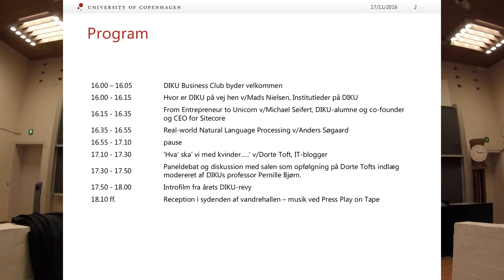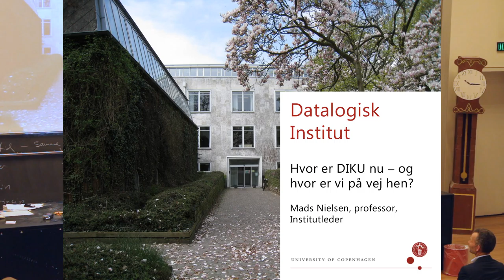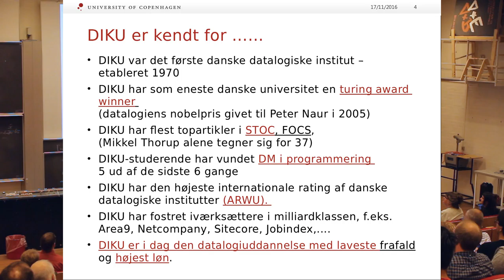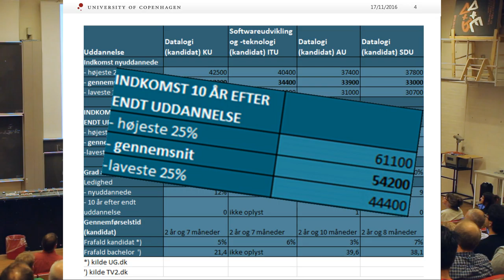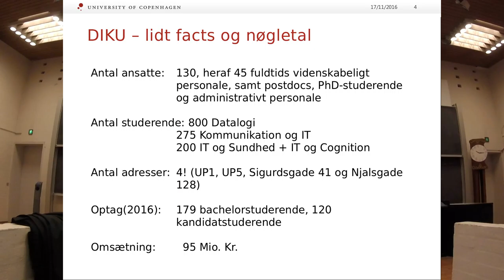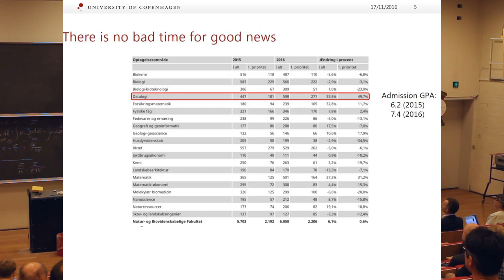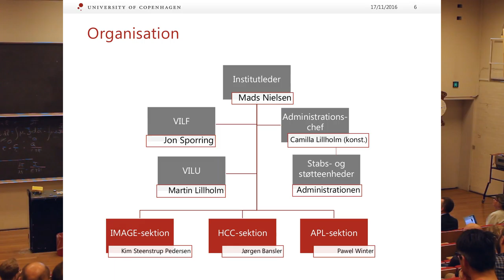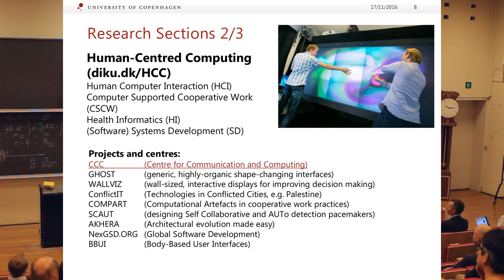Alumnedag 2016: Hvor er DIKU på vej hen v/Mads Nielsen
Institutleder (og alumne) Mads Nielsen byder velkommen til DIKU Alumnedag 2016.